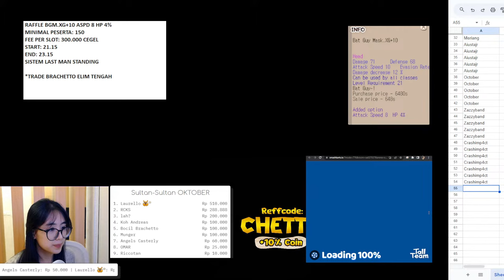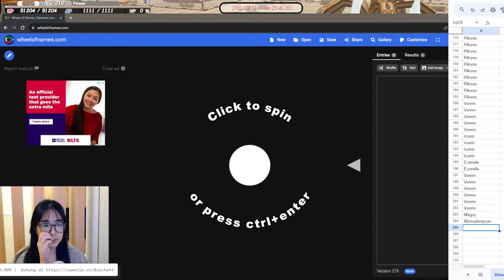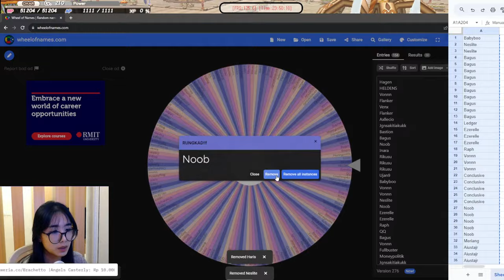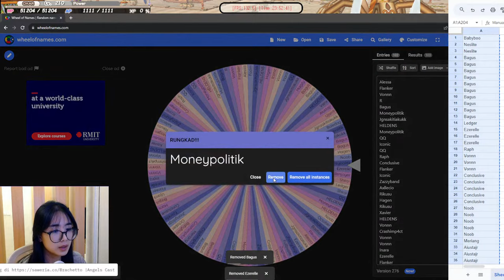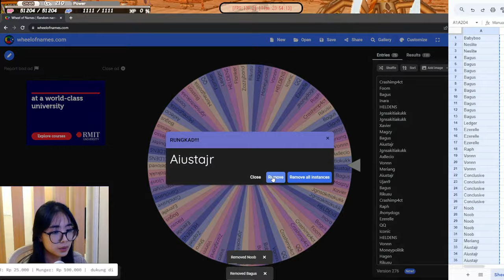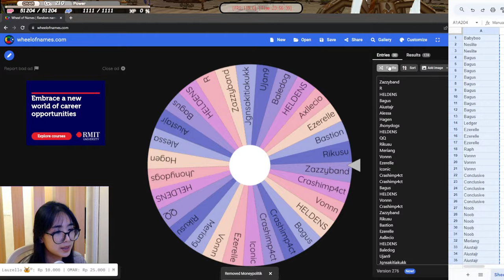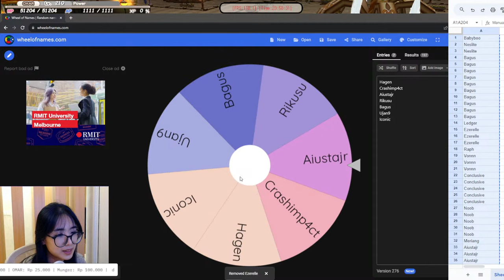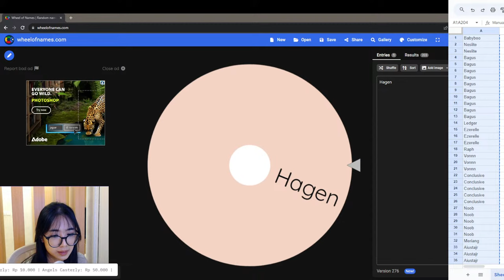[SEAL FIRST] RAFFLE AND CHILL